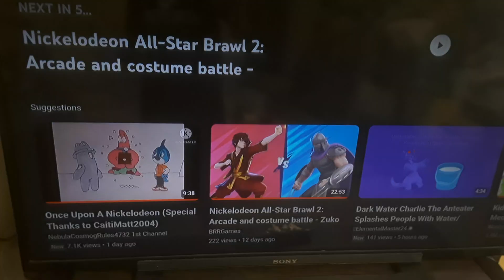Mixopolis Chanoble's Reaction Video: Black Rhino Ranger: (Dirt Shark Week) Terrafin's Travels Part 2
Astroblast should've have no one in the still image version instead.